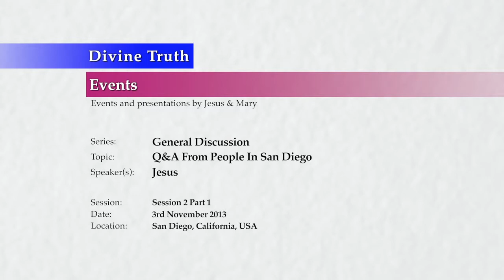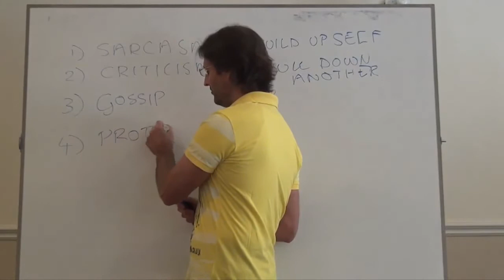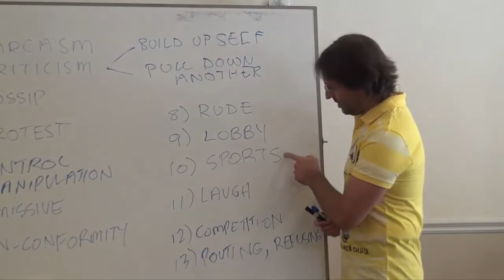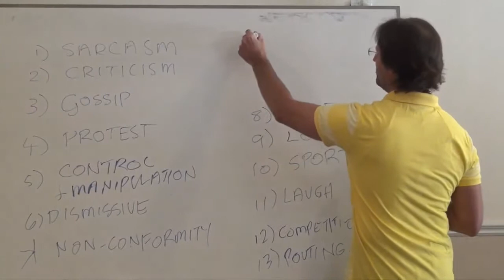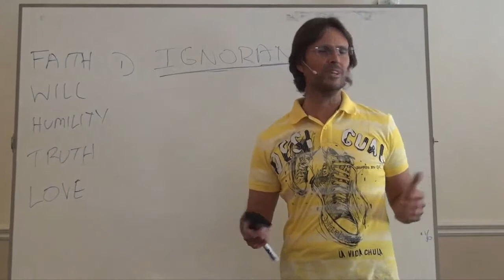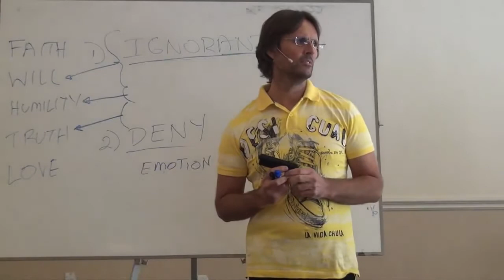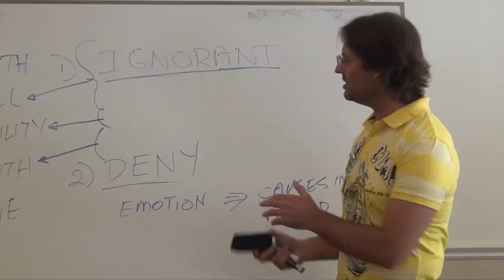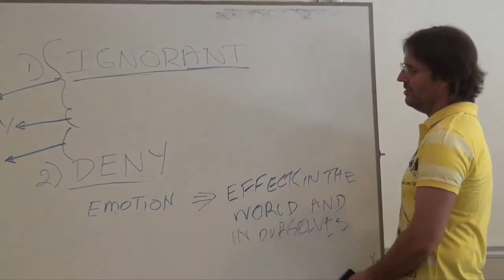Forms of Anger & Causes of Rage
Complete Video Uploaded on Feb 3, 2014

20131103 General Discussion - Q&A From People In San Diego S2P1
This clip is from the original video from 4m55s to 46m45s

Discussion conducted in San Diego, California, USA on 3rd November 2013.

Jesus answers questions asked by the audience in San Diego regarding Divine Truth, Love, emotions and related subjects. This is session 2 part 1 of a 2 session 4 part series.

Transcript of This Clip: